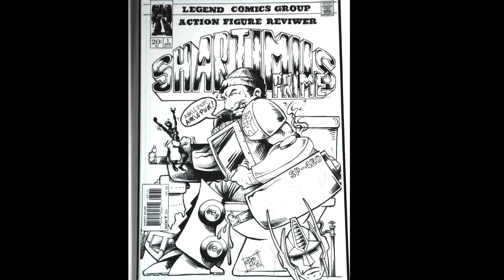Venom Movie Official Trailer Review